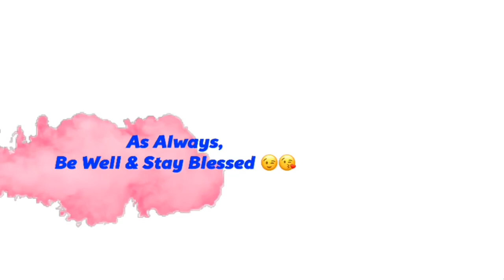Making and Painting Robot Tina Belcher Bath Bombs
Guess who’s making a come back?!

I’m making everyone’s beloved character into Halloween specials…this one is Robot Tina Belcher. If you’ve never seen Bob’s Burgers you need to crawl from under that rock you’ve been hiding under and check it out and you’ll love the awkward Tina Belcher as much as the rest of us!!!

As always, be well and stay blessed!!!

MAIL:

Deborah Rock
1992 Morris Ave
# 315

$bodygarbage

OTHER SOAP MAKING VIDEOS